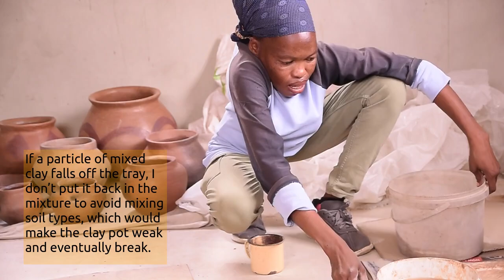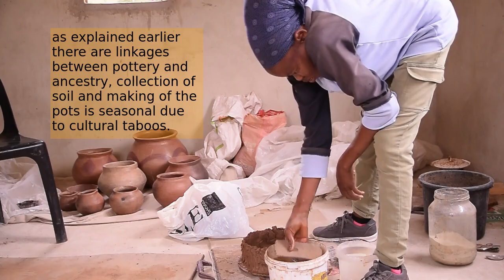Ireen Tsheole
Particpant #1: Specializes in pottery.